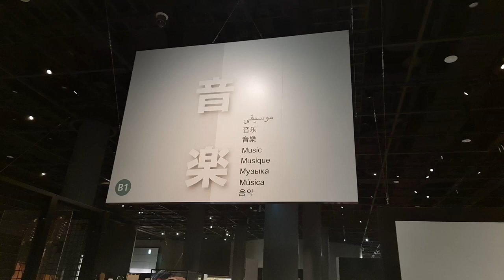Ulusal Etnoloji Müzesi (National Museum of Ethnology) İburaki/Japonya 6